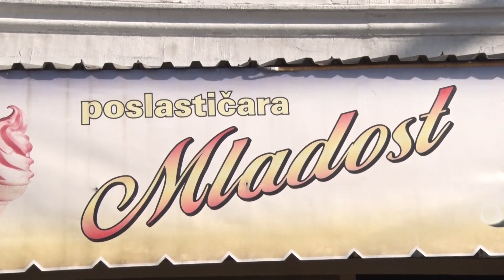POSLASTIČAR KOJI PRKOSI SVIMA - SLADOLED 10 DINARA